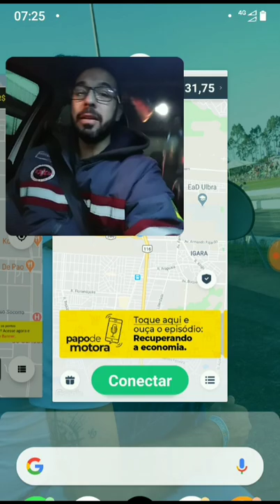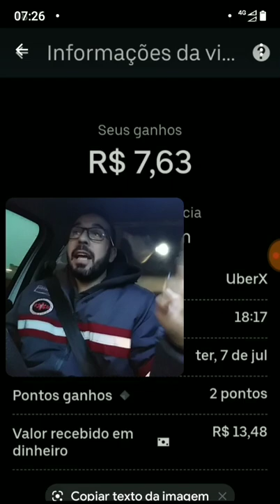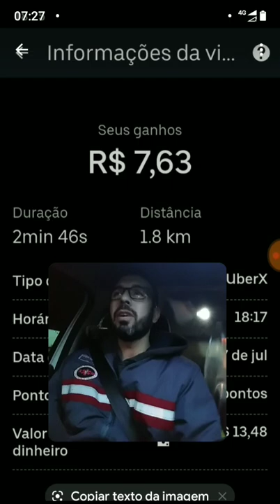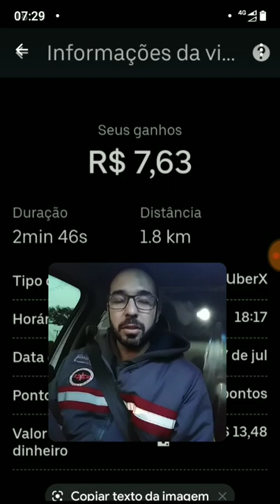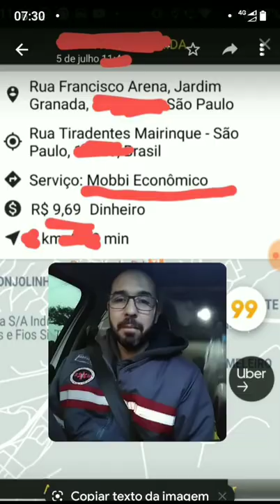R$5,00 o km Uber? Mobbi e algumas questões do último vídeo!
Vamos responder alguns questionamentos do vídeo de o tem sobre a Mobbi Brasil!

Se quiser fique a vontade para usar meu código! 6zjDUsJJb4